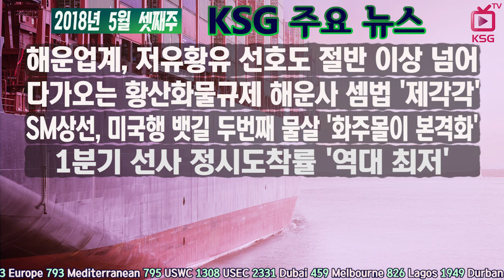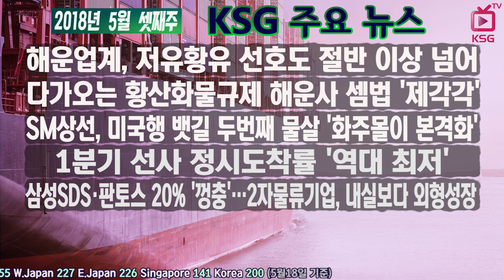2018년 5월 셋째주 KSG 주요뉴스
정부, 2025년까지 LNG추진선박 100척 도입
다가오는 황산화물규제 해운사 셈법 ‘제각각’